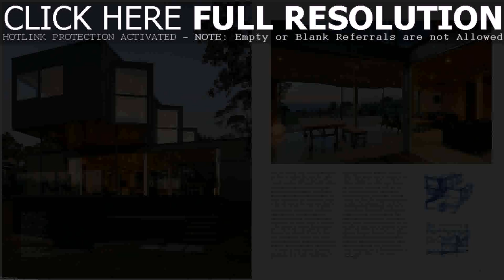Minecraft Big House Interior Design (see description) (see description)